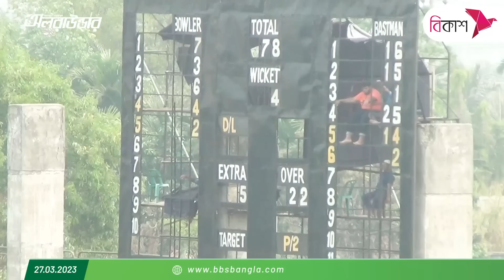মাঠের খেলায় হারলেও তামিম জিতেছেন মনের খেলায়! সেঞ্চুরি করা ভারতীয় ব্যাটারকে ব্যাট গিফট করেছেন...